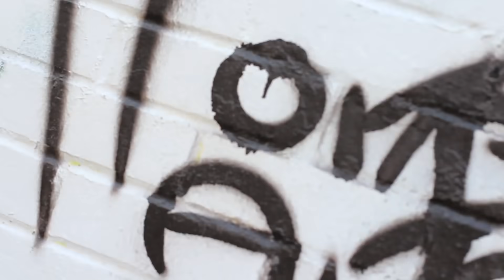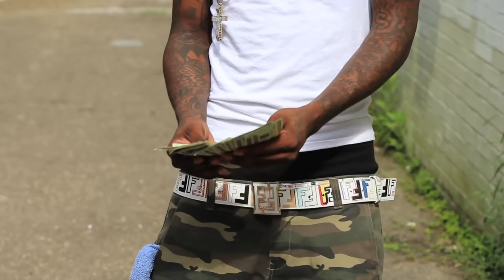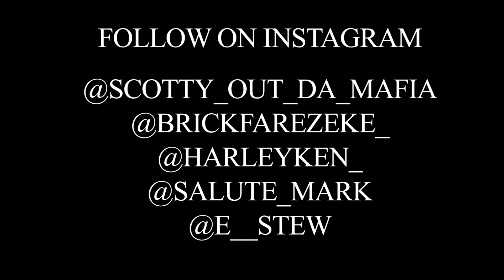Scotty Cain - Throw Them Bitches Ft. General Mark, Zeke, Harley Ken & Ernest (Music Video)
Ft. General Mark